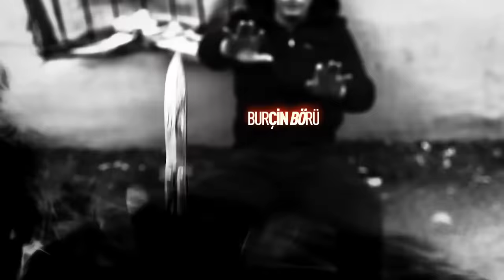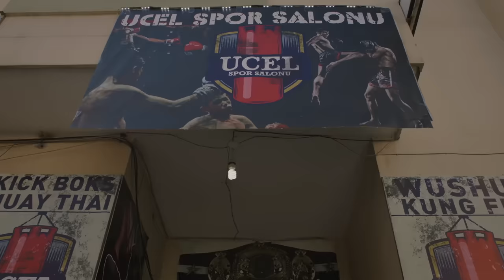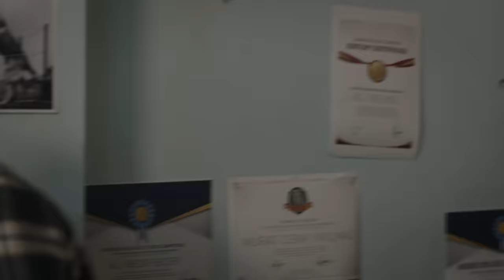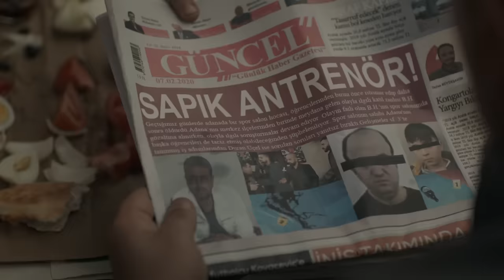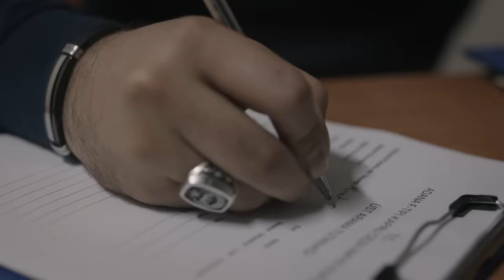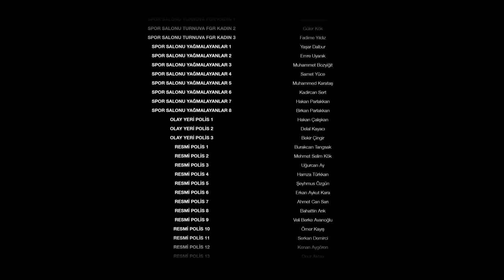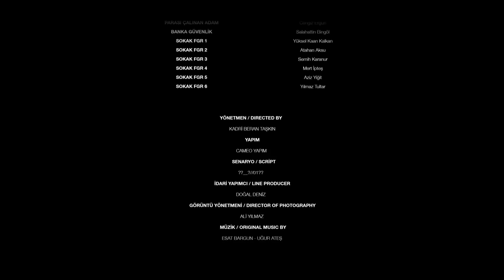Sokağın Çocukları - 1. Bölüm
S1F1R B1R'in yaratıcılarından yepyeni bir adalet hikayesi: Sokağın Çocukları.

YouTube’un çocuklarına SokağınÇocukları 1. bölümü şimdi ücretsiz!😎

BluTV’de dizilerin ilk bölümlerini ücretsiz izleyebileceğini biliyor muydun? İşte üye olmadan izleyebileceklerin;

Sokağın Çocukları kanunların yetersiz kaldığı bir dünyada kendi adaletini sağlamak zorunda kalan gençlerin hikayesini insanî bir yerden anlatıyor. "Adalet nedir?", "Bir genç sokakta nasıl ayakta kalır?" gibi sorulara iyi ve kötü değil, gri karakterler üzerinden mercek tutacak hikaye şimdi Türkiye'nin internet televizyonu BluTV'de.

İyi seyirler.🎉